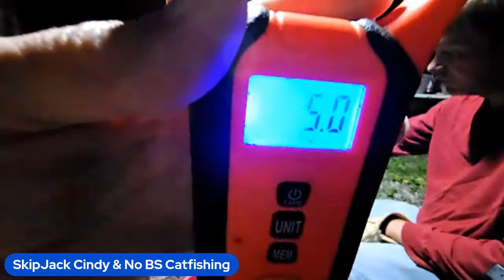Making fishing weights